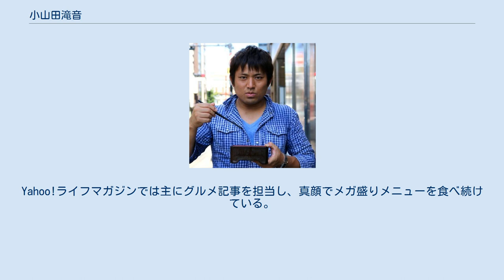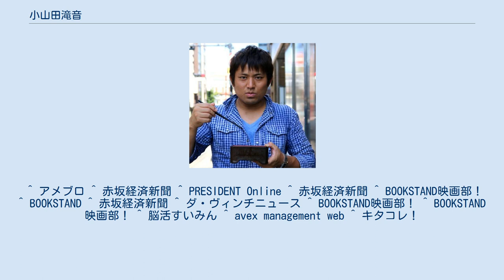小山田滝音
小山田 滝音（おやまだ たきおん、1984年12月1日 - ）は、神奈川県湯河原町出身、神奈川大学卒業。
東京都在住の経営者。
ライター。
インタビュアー。
本名。
父は放送作家の故小山田満月。
兄は俳優でミュージシャンの小山田織音。
 株式会社ブラインドファスト代表取締役社長。
WEBメディア上京ライフ編集長。
同「キタコレ!」元編集長。
「赤坂経済新聞」や「Yahoo!ライフマガジン」などでも活動中。
Yahoo!ライフマガジンでは主にグルメ記事を担当し、真顔でメガ盛りメニューを食べ続けている。
 会員制メルマガ内のラジオ「エレキコミックのエレマガ。」および「週刊かもめんたるワールド」では、収録スタッフとして関わり、稀に話すこともある。
 政治家から、実業家、映画監督、俳優、アナウンサー、ミュージシャン、スポーツ選手、タレント、アイドルまで、割と幅広くインタビューを行っている。
 ^ アメブロ ^ 赤坂経済新聞 ^ PRESIDENT Online ^ 赤坂経済新聞 ^ BOOKSTAND映画部！ ^ BOOKSTAND ^ 赤坂経済新聞 ^ ダ・ヴィンチニュース ^ BOOKSTAND映画部！ ^ BOOKSTAND映画部！ ^ 脳活すいみん ^ avex management web ^ キタコレ！